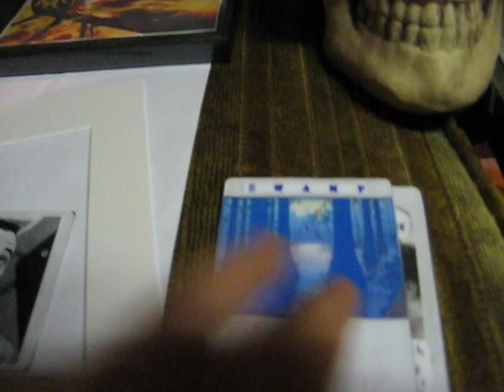Magic The Gathering - Nightmare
A video showing the Nightmare card from Magic The Gathering, with my personal touches.